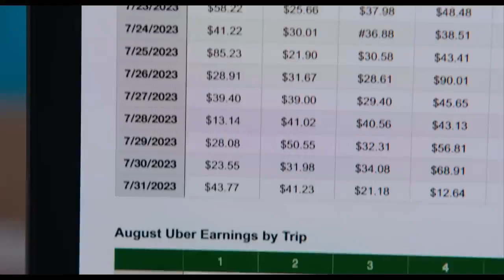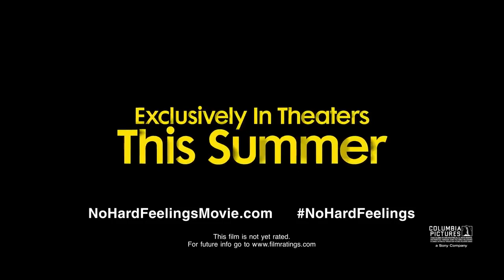NO HARD FEELINGS – Official Red Band Trailer HD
Facing the imminent loss of her home, Maddie discovers a captivating job opportunity: helicopter parents in search of someone to help their introverted 19-year-old son break out of his shell before college. With just one summer to transform him into a confident individual, Maddie is determined to succeed or perish in the attempt.

Featuring performances by Jennifer Lawrence, Andrew Barth Feldman, Laura Benanti, Natalie Morales, and Matthew Brod.